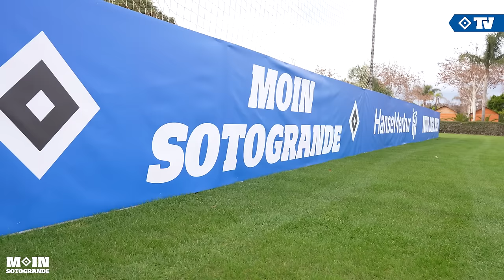MOIN SOTOGRANDE! | Der erste Tag im Trainingslager 2024!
Es ist wieder Trainingslagerzeit! Für unseren HSV geht es wieder nach Sotogrande. Wir nehmen euch den kompletten ersten Tag mit: Von der Anreise bis zur ersten intensiven Einheit auf dem Trainingsplatz. Viel Spaß! 💙